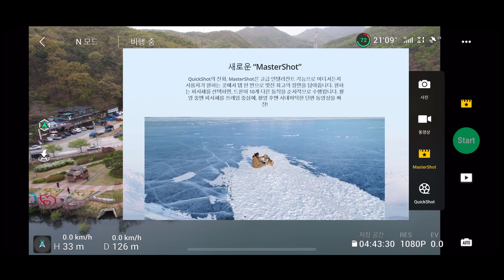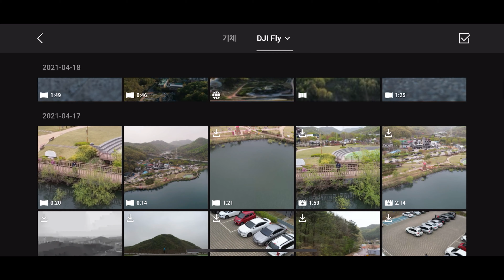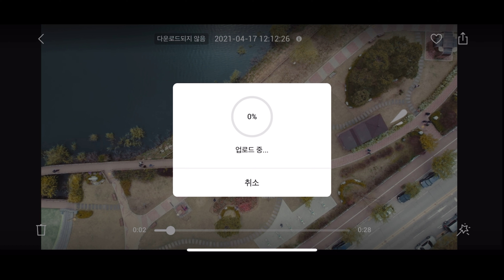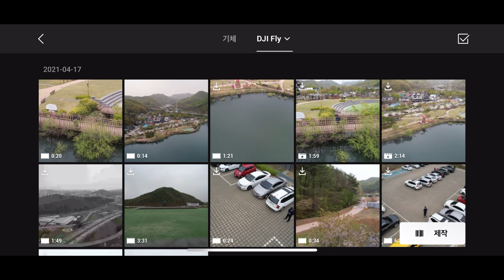버튼하나로 촬영편집이 자동이라고? dji air 2s MasterShot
버튼하나로 촬영편집이 자동이라고?
dji 에어2s 마스터샷 dji air 2s MasterShot

에어2S의 마스터샷으로 쉽고 재미있는 드론 영상 편집이 됩니다.

dji fpv 캐어 리프레시 플러스 1년추가 (2년차)

쿠팡
매빅에어2 단품

쿠팡직구
스카이디오2 스타터키트

dji 공식홈페이지 구매

dji 매빅에어2 구매링크 / dji Mavic Air 2 purchasing method

dji포켓2 구매링크 / DJI Pocket 2 Magic At Hand
dji OM4 구매링크 / 오스모 모바일4 / DJI OM 4 Create Magnetic Moments

인스타 360 공식홈페이지 구매